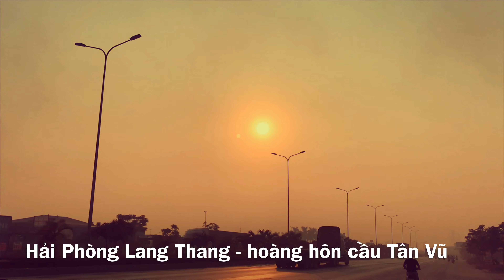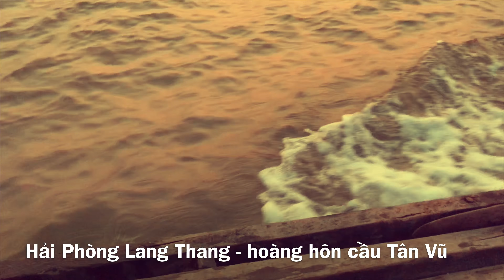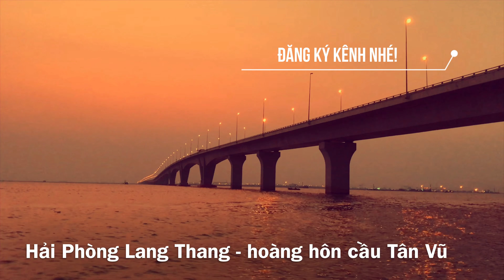Hoàng hôn bên cầu Tân Vũ siêu đẹp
Hoàng hôn bên cầu Tân Vũ siêu đẹp, mọi người cùng ngắm với m nhé